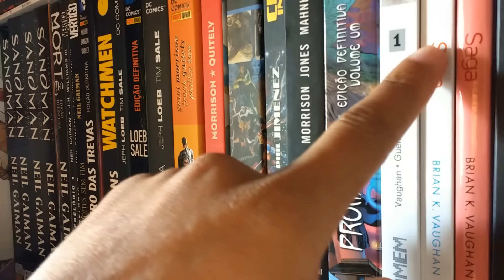MANGÁ OU HQ?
VÍDEO RÁPIDO SOBRE 2 GÊNEROS QUE SOFREM MUITO PRECONCEITO...